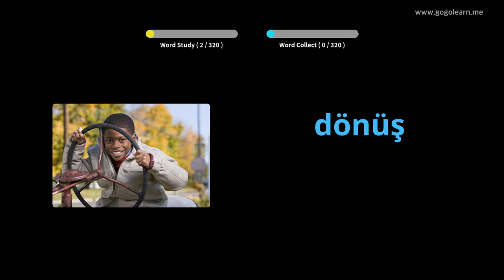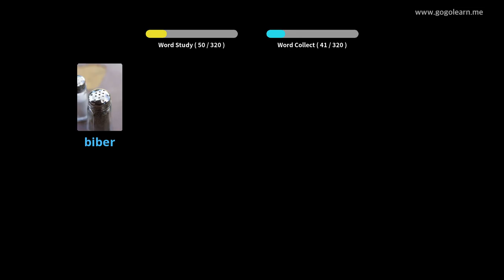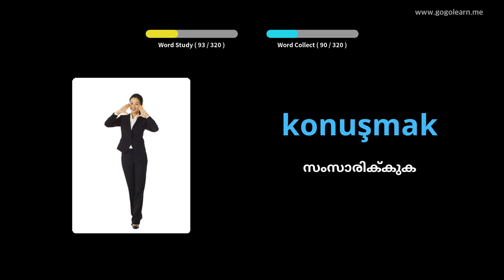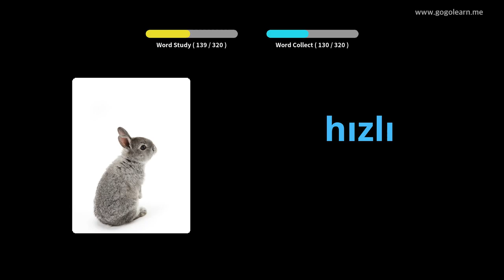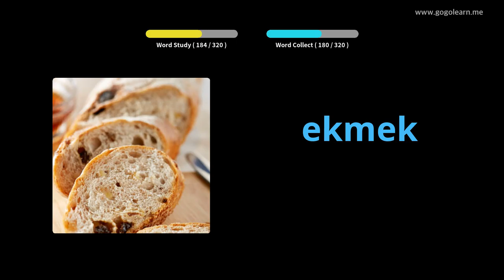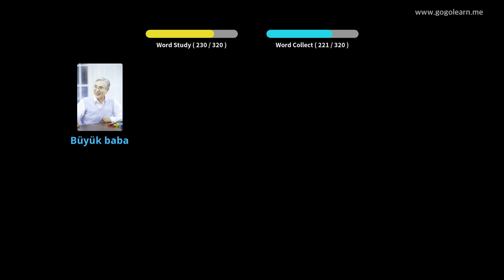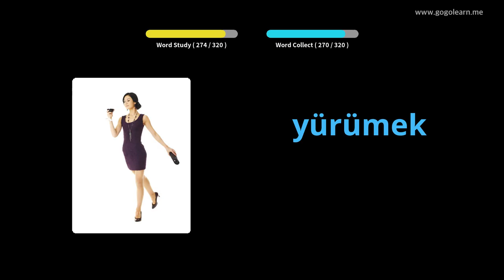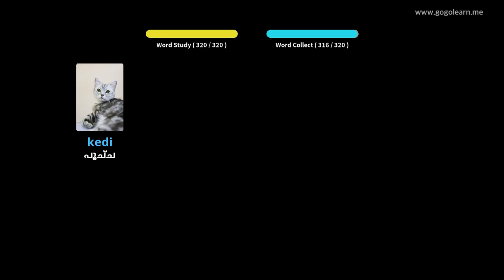ഡ്രൈവിംഗ് സമയത്ത് ടർക്കിഷ് പദാവലി ശ്രവിക്കുന്നു | Golearn